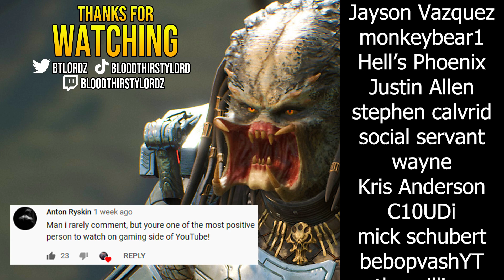LEVEL 180 BIONIC PREDATOR is *INSANE* "So Much FUN" | Best Predator Movie 2022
BloodThirstyLord Plays Rumbleverse, Multiversus, Predator Hunting Grounds, Predator Games & Alien Games & Predecessor Soon a Paragon Remake 2022.

- multiversus best player
- multiversus rank 1
- predator vs alien
- predator 1987
- predator gameplay
- predator hunting grounds gameplay 2022
- predator 5
- prey predator
- prey 2022
- prey movie
- predator 2022
- predator hunting grounds 2022
- new predator
- prey feral predator
- prey ending explained
- bloodthirstylord
- lordy
- multiversus
- multiverse
- multiversus pro
- multiversus all characters
- multiversus tier list
- multiversus gameplay
- multiversus best characters
- multiversus build
- multiversus leaks
- mulitversus new character
- brawlhalla
- rumbleverse gameplay
- rumbleverse how to play
- rumbleverse chicken
- rumbleverse abilities
- rumbleverse perks
- rumbleverse solo
- rumbleverse duo
- rumbleverse combos
- rumbleverse best moves
- rumbleverse best player
- smashbros
- predator hunting grounds update
- predator hunting grounds bionic predator
- female predator
- toxic
- toxic players
- toxic team
- gaming
- fortnite
- minecraft
- gta 5
- gta v
- aliens
- alien lore
- alien pathogen queen
- aliens fireteam elite pathogen